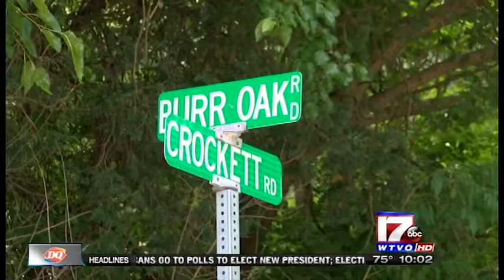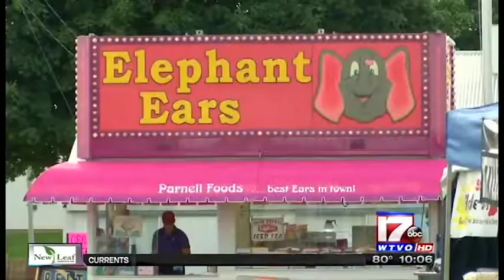2018 Jerrica Vatlierra Demo Reel